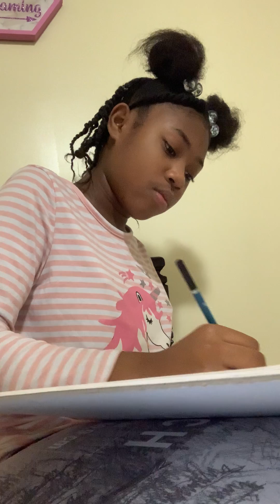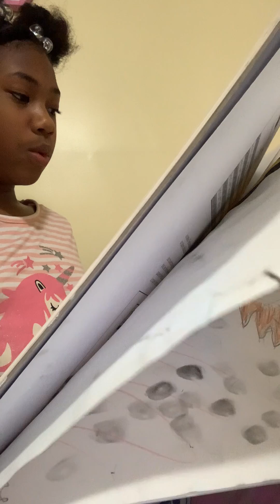Drawing asmr vid you can skip to the end if you want I am creating a old drawing with new art skills